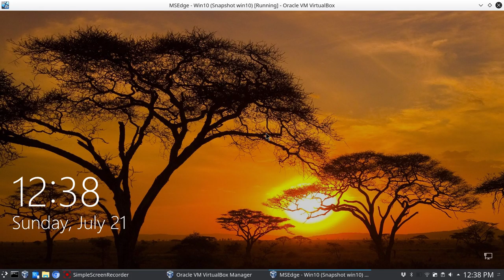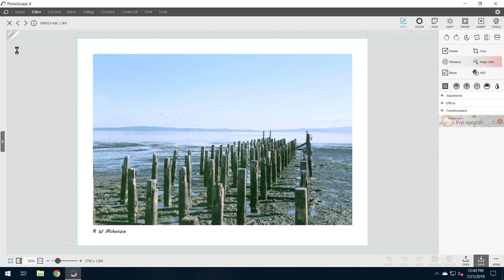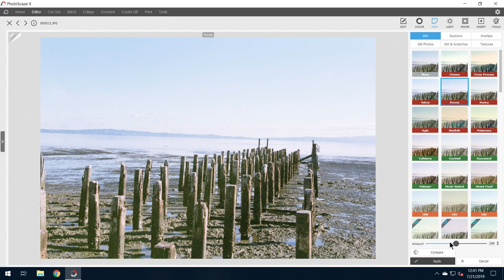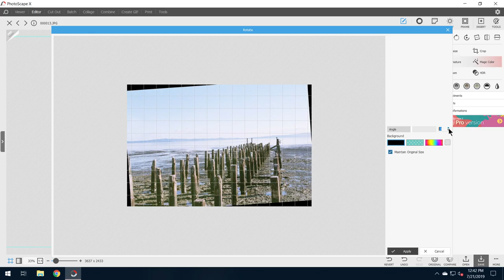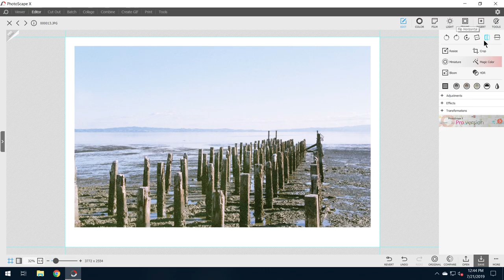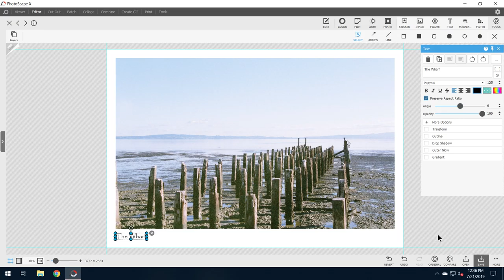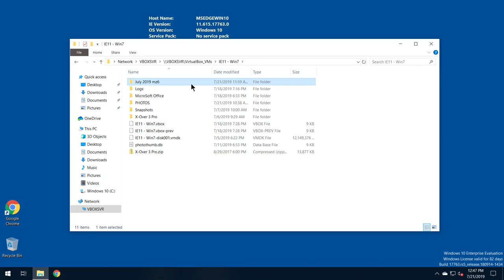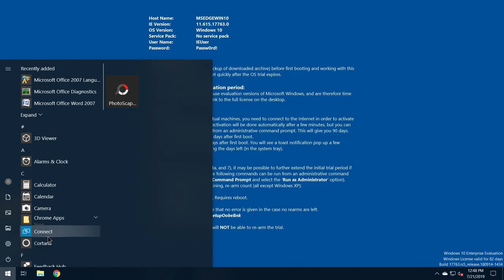virtual1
Windows 10 running in Virtual Box on a  Linux KDE Neon system.
Demonstrating Photoscape photography post processing.

Note the stuttering is caused by the screen recorder not the system itself which is nice and smooth.